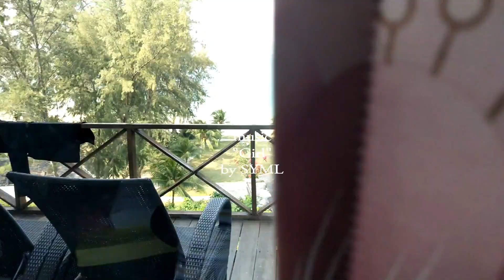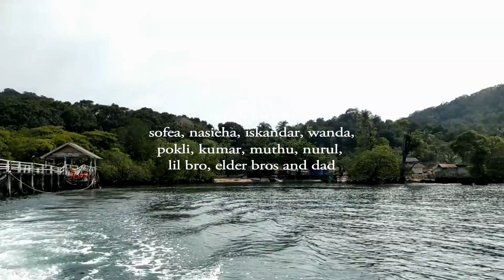SIBU ISLAND // 2019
No special effect, no extra efford, just random moments that I have recorded throughout our journey in Sibu Island. I recorded all this with our phones anyway. The DSLR is no longer available. LOL! Anyway, I'm grateful for the blessings of having these two awesome humans for making this not-so-little adventure possible! To the people on the island, thank you for your hospitality and for making our journey better than ever! And for those who are watching this, I hope your week is great!

Stay happy!

Love,
Sandralaska.